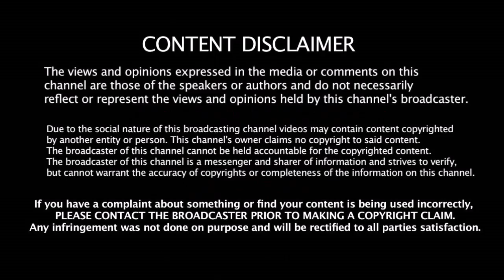Rishab Pant சரிப்பட்டு வரல 2020 T20 Worldcup -க்கு தயாராகும் புதிய இளம் விக்கெட் கீப்பர்